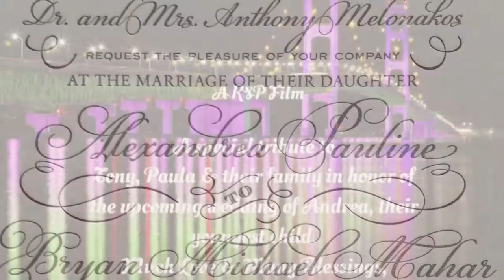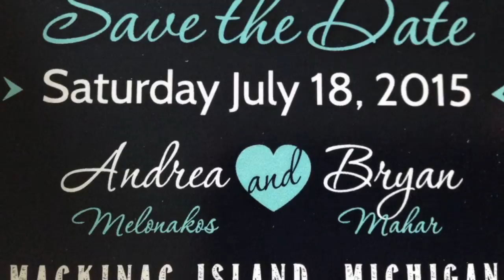Congratulations Andrea & Bryan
Because we can't be there on your wedding day, this is our special wish to you! We have been blessed to watch you grow up in a family where love is abundant & family is priority. And that will continue through the generations as you & Bryan begin your life together. May the love that surrounds you on your wedding day continue to eternity. God's Blessings upon you both!  We love you! Lois & Kim Pearch